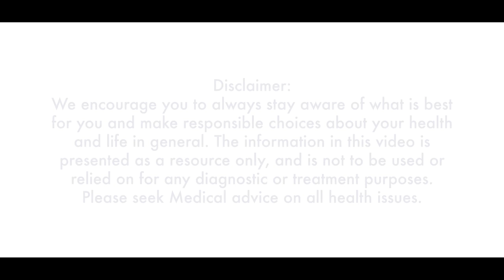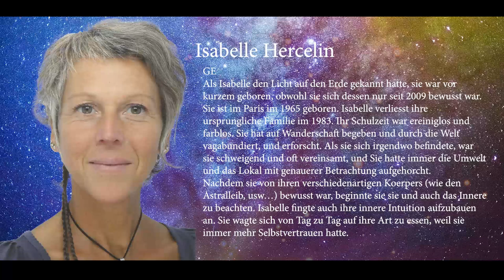PWF 2019 Isabelle Hercelin (All Languages Subtitles)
Pranic World Festival (PWF) 2019 - Isabelle Hercelin  conference
Tutorial to select the All Languages subtitles on youtube : Tutorial pour selection Sous-Titre dans toutes les langues : Tutorial per selezione sottotitoli in tutte le lingue